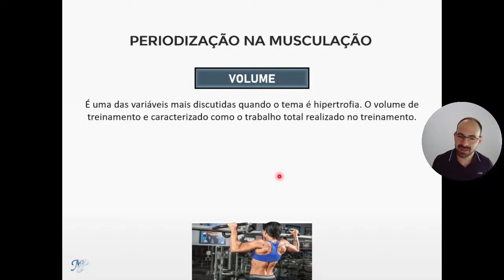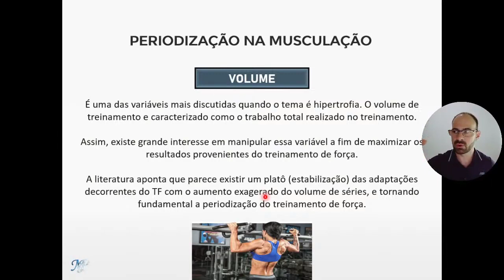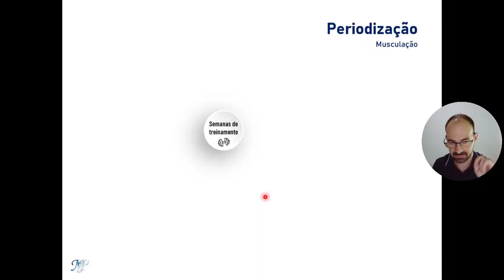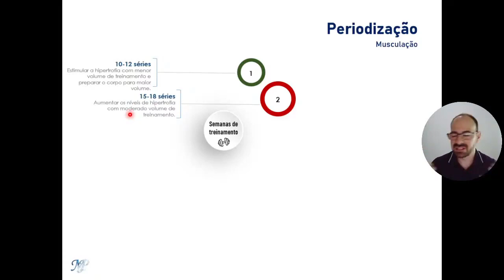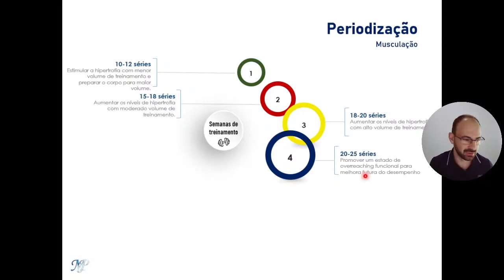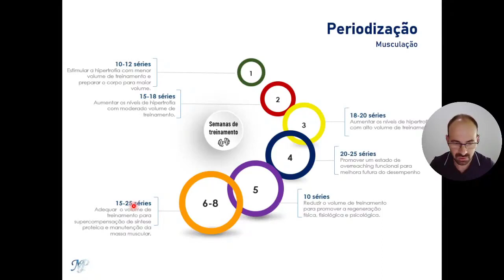Quantas séries por grupo muscular devo fazer?